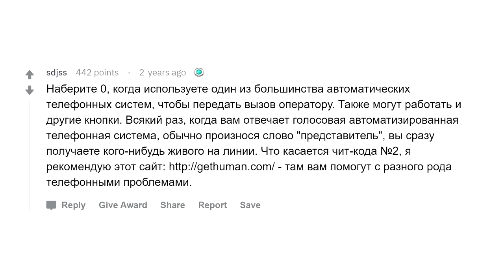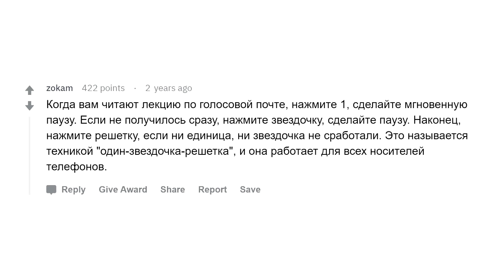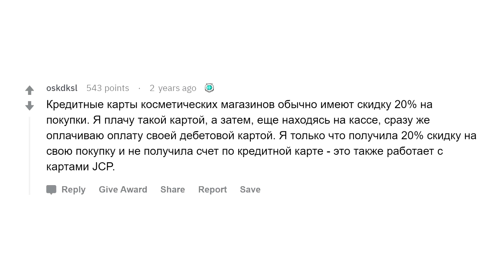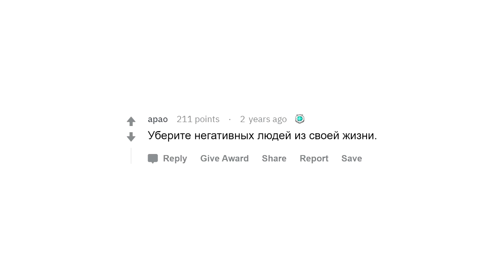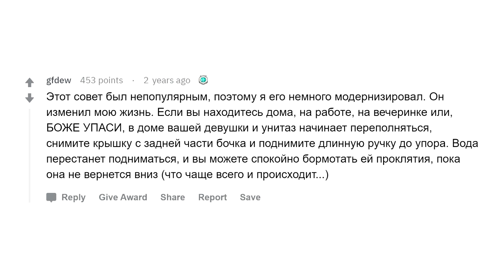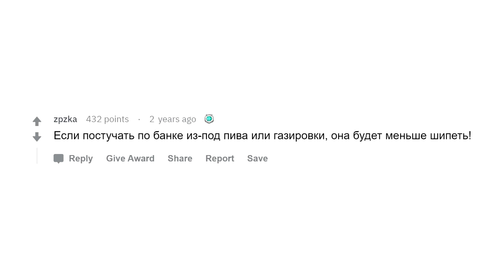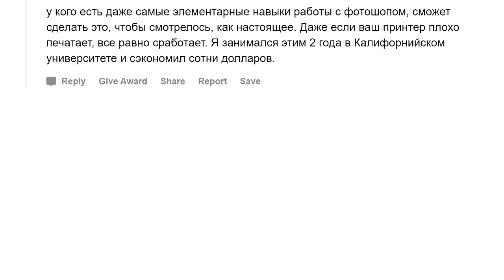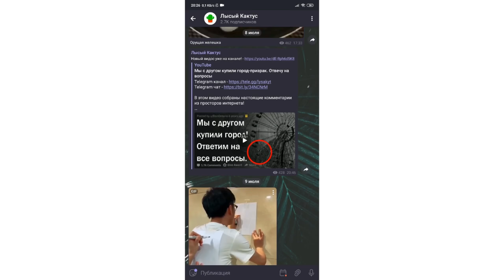Читы в реальной жизни